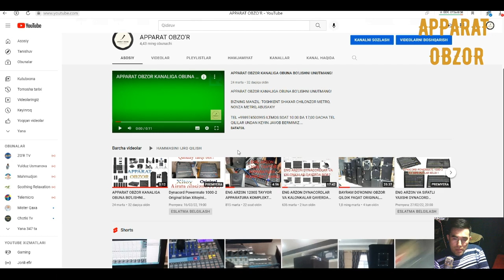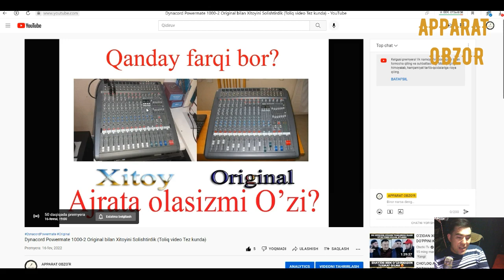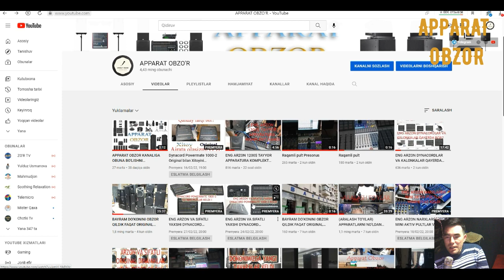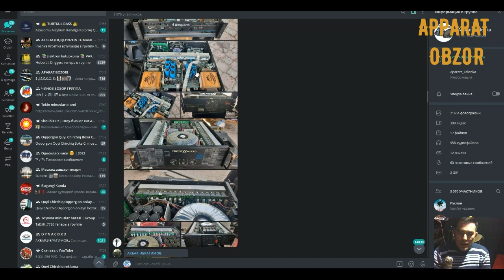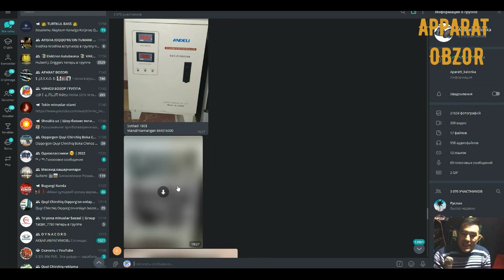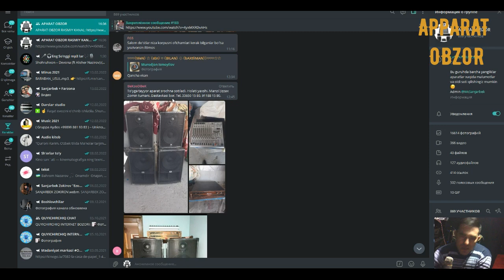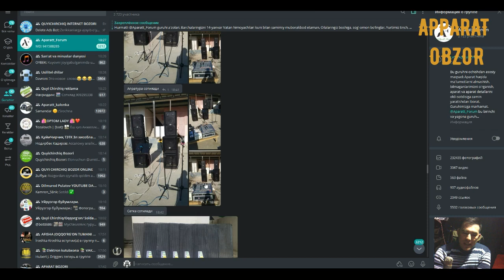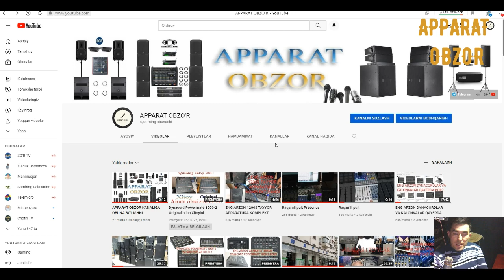TELEGRAMDA OBZO'R QILDIK BU SAFAR ENG ARZON APPARATLAR BOR ATIGI 1300$ 1800$ GA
APPARAT OBZOR KANALIGA OBUNA BO'LISHNI UNUTMANG!

BIZNING MANZIL: TOSHKENT SHAXAR CHILONZOR METRO, NOVZA METRO, ABUSAXIY

ILTMOS XARID QILMOCHI BOLSEZ ALOQAGA CHIQING BEKORCHILAR
TELEFON QILMELAR

ASOSAN TELEGRAMDAN YOZING. @MCSanjarbek